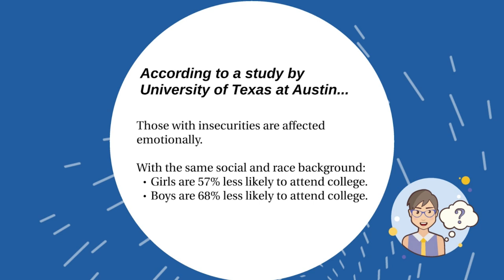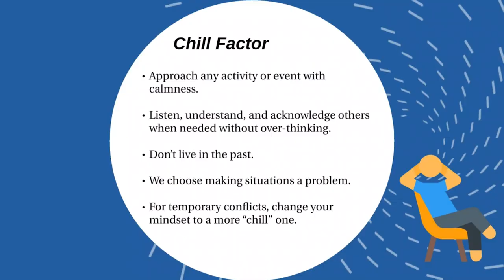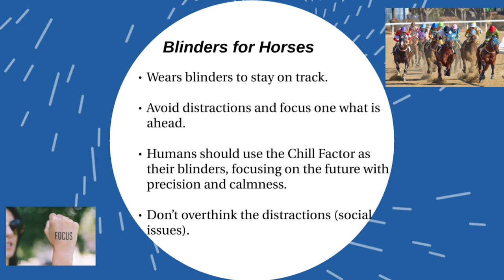Finding Your Chill Factor | Melissa Thomas | TEDxYouth@BriarWoodsHS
The urge to fit in can be an incredibly strong factor in many teenagers' lives. This can often lead to negative behaviors such as overthinking and anxiety. Melissa's talk discusses how teenagers and anyone who suffers from these issues can find their chill factor and approach life differently and more calmly. Melissa Thomas is a sophomore at Briar Woods High School. She is the president of the DC Chapter of Shanti Bhavan, a nonprofit, and has led fundraisers. She actively participates in organizations at her school, including FBLA, in which she is the Vice President of Community Service. She has participated in a variety of speech competitions, placing 2nd in Virginia for FBLA and qualifying for Metro Finals in Policy Debate. She is in the Youth Committee for KAGW, a DC based non-profit. She is also the co-lead of the Eagle Ridge Middle School Debate Club and worked to develop the confidence in future high school students. She has received her Future Award for FBLA, Silver Award in Girl Scouts, and is currently working towards her Gold Award. She approaches any daily task with dedication, caution, and a calm attitude. In her free time, she enjoys watching TV and spending time with her family. This talk was given at a TEDx event using the TED conference format but independently organized by a local community.